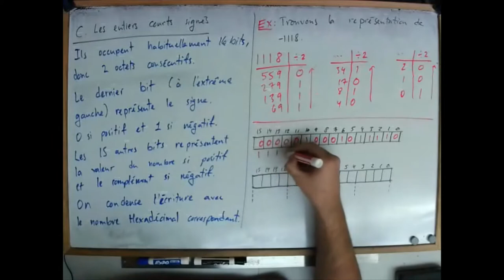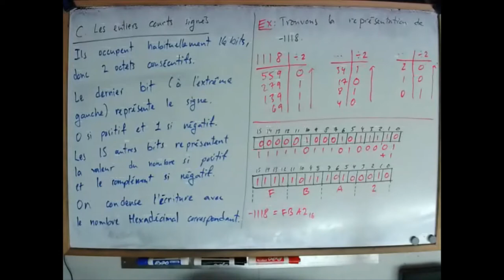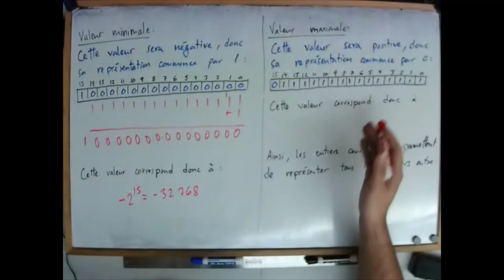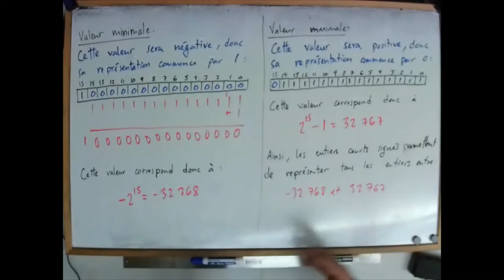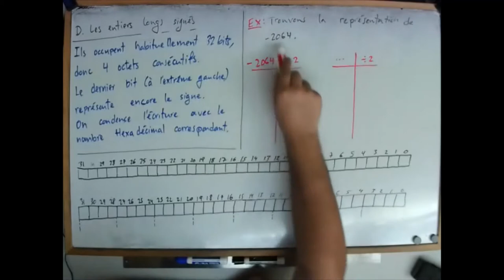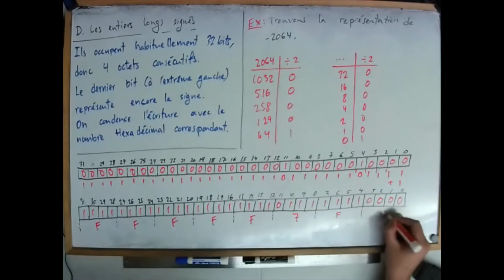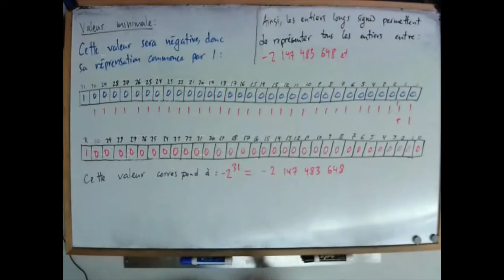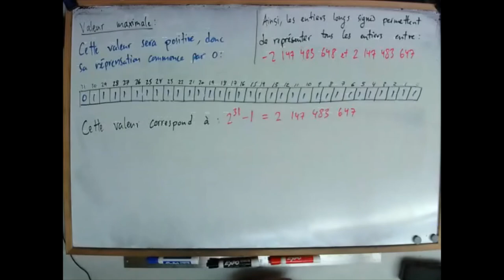Chapitre 4 - 4.1 - Représentation des nombres en mémoire (partie 2 : Les entiers signés)